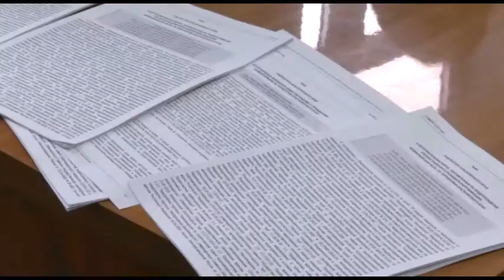Обзор событий недели 26.06.20